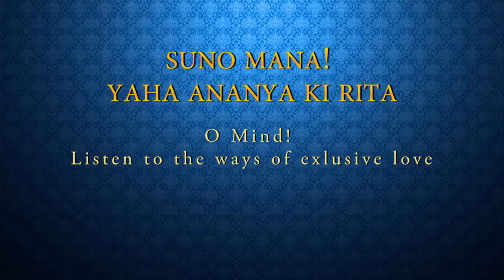O Mind! Listen to the Ways of Exclusive Love - by Sushree Diwakari Devi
'Pad Kirtan' Explanation: O Mind! Listen to the Ways of Exclusive Love
by Sushree Diwakari Devi

"Suno Mana! Yaha Ananya Ki Riti"
Original kirtan composition by Jagadguru Shree Kripalu Ji Maharaj